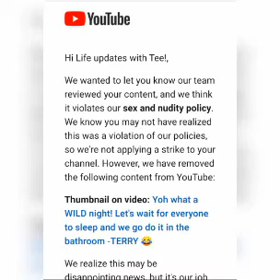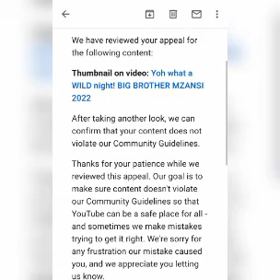Sunday Live eviction and a New TWIST from Big brother. BIG BROTHER MZANSI 2022